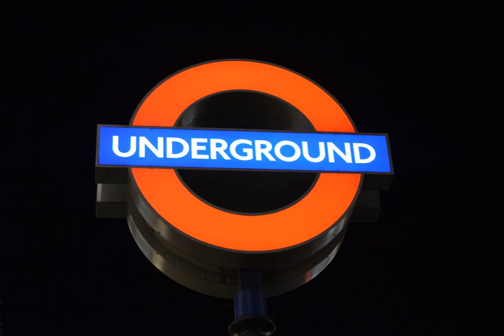Dev Entity - Nachtkreatur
i thought i take the language of the  trackname to describe in which country i am livin...have a nice day.